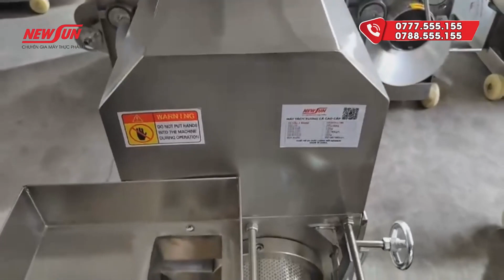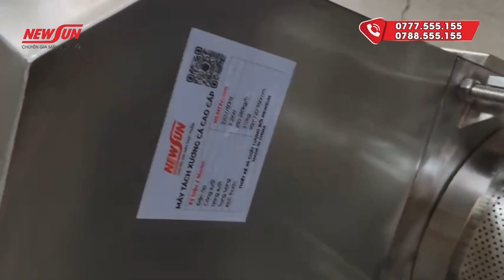Tìm mua Máy tách xương cá cao cấp 100-200-500kg/h trực tiếp Xưởng sản xuất NEWSUN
Máy tách xương cá NEWSUN cung cấp đa đạng kích thước, đáp ứng mọi quy mô cho cơ sở chế biến của bạn. Để đặt mua sản phẩm, bạn có thể trực tiếp qua hệ thống 18 cửa hàng Điện máy NEWSUN trên toàn quốc hoặc liên hệ qua hotline để được hỗ trợ nhanh nhất nhé!
❤ Đăng ký theo dõi kênh để xem nhiều video hơn:
☎️ Hotline kinh doanh: 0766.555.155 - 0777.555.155
☎️ Hotline kĩ thuật: 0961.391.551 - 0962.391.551